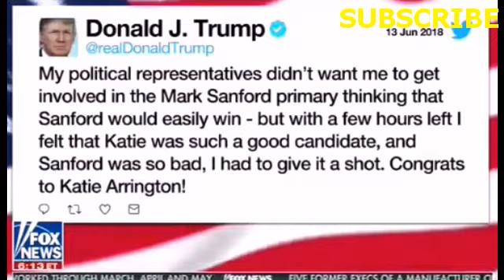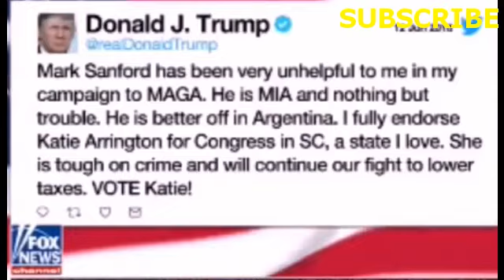President Trump congratulates Katie Arrington from South Carolina - 06_13_18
Thank you very much for making our channel popular and pride.
 ► Welcome to Breaking News Today
► We Bring You The Latest News & Politics Videos